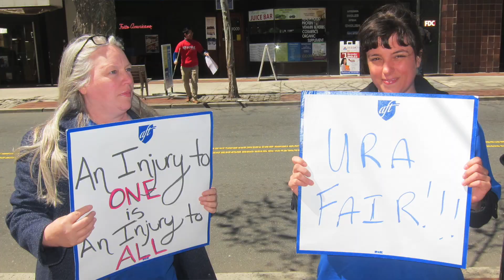Picket for Fair Contracts on George Street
URA and HPAE members rallied on their lunch hours while bargaining went on inside. Members called for fair contracts, job protections and health insurance relief.